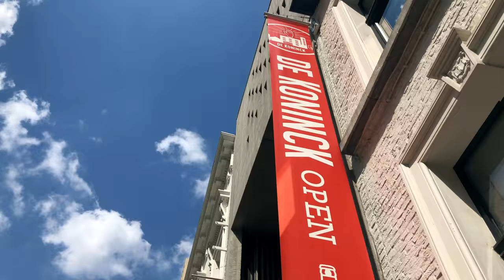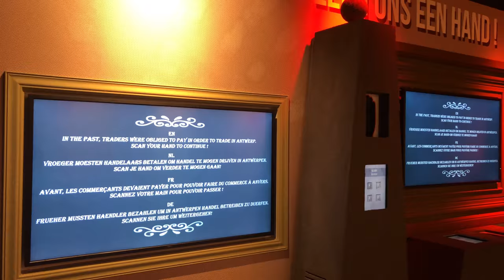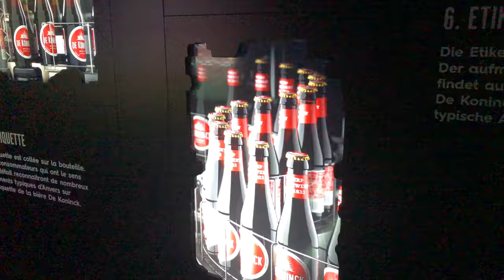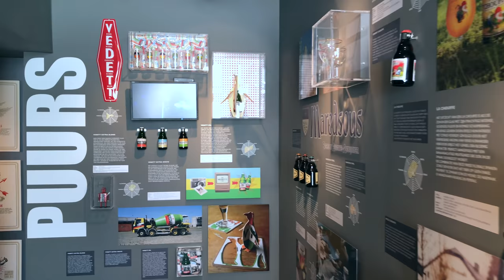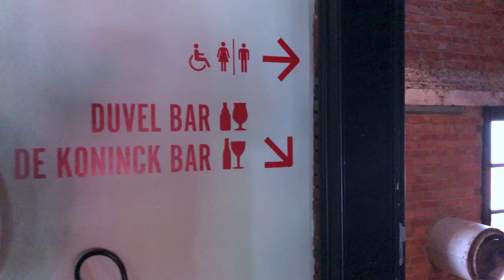A Tour of📍De Koninck Antwerp City Brewery, Belgium 🇧🇪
Hear, See, and Taste a brewery with a tour of the landmark De Koninck Antwerp City Brewery in Belgium. Definitely a worthwhile visit, there is more to see and experience in person...2 beer tastings are included.

Filmed on: iPhone 8 Plus (+ DJI OSMO Mobile 2)